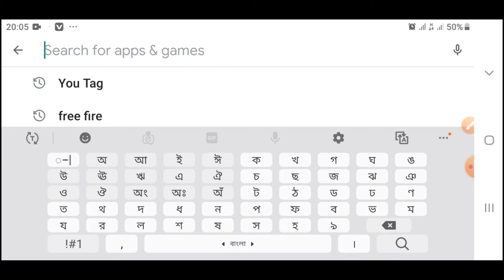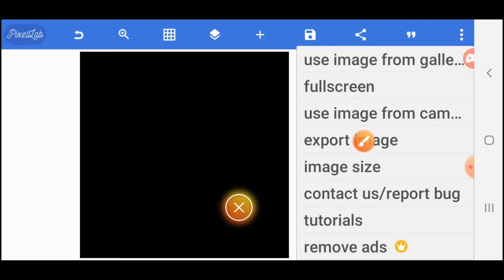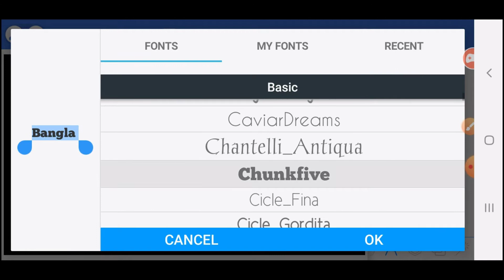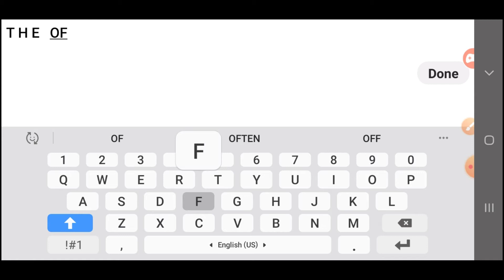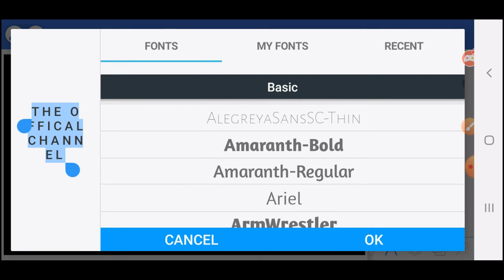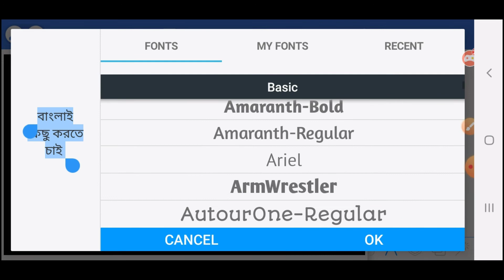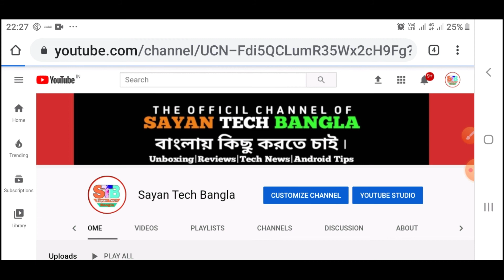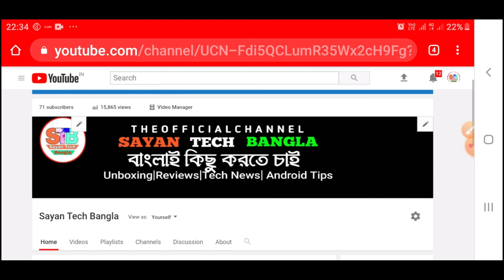How to Make a Professional Banner for YouTub 2020| Make YouTube Channel art with mobile only 5 min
🙏🙏🙏🙏 Nomoskar boundhura tomader sobike amar Channele sagoto janai.

This video showing how to Make a Professional youtube banner 2020
Bangla tutorial and How to Make a YouTube Channel art with mobile and How to Make awesome Channel art from YouTube Channel.

Bondhura ajker ai videote ami tomader dekhiyechi je ki kore Tomra mobile diye stislish YouTube Channelr banner sundor vabe ki kore banabe

                For Watching